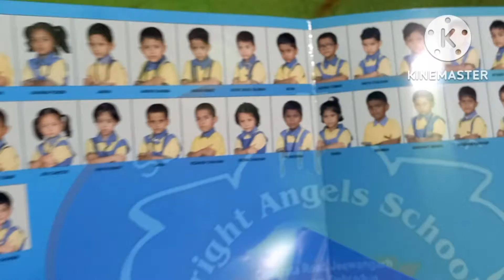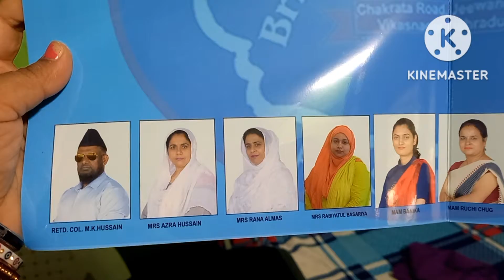अद्विक को स्कूल से क्या मिला ? 🤩🤩🤩🤩मंडी से लाए 🍎🍎🍎🍎 ।।अद्विक ने किया vlog ka and 👋👋